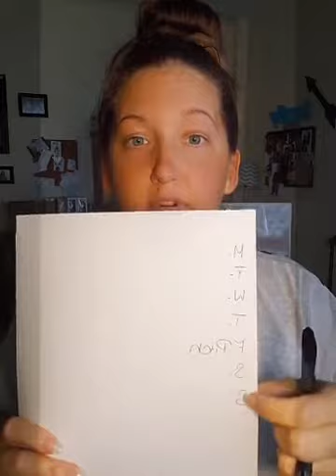10 Types Of Content That Sell